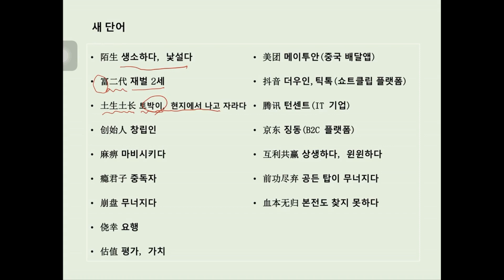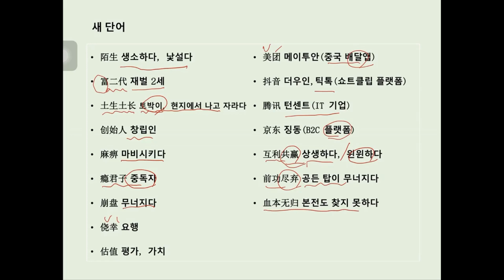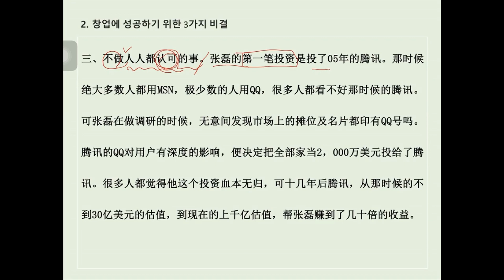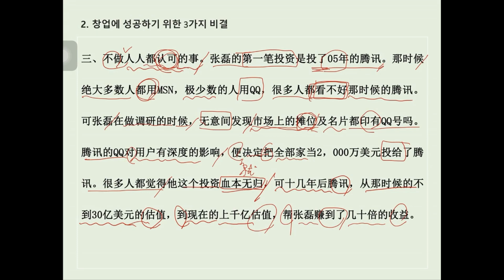23년 1월 월차스 특강 #2